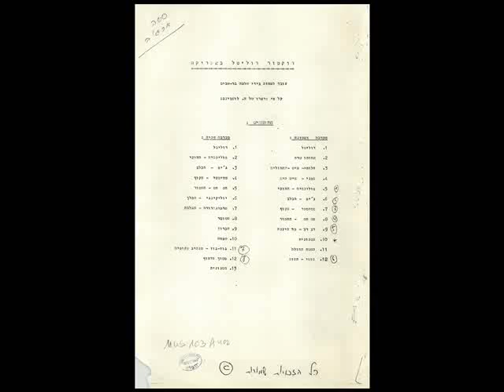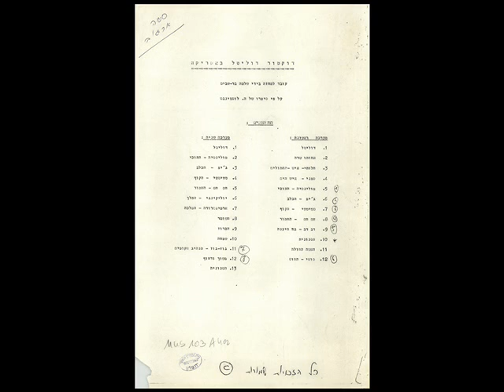העולם הירוק מתוך "דוקטור דוליטל באפריקה"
השיר "העולם הירוק" מתוך ההצגה "דוקטור דוליטל באפריקה" (1986) של התיאטרון הקאמרי מאת שלמה בר שביט.

מילים: דן אלמגור
לחן: אלכסנדר ארגוב
עיבוד: יהושע בר יהושע